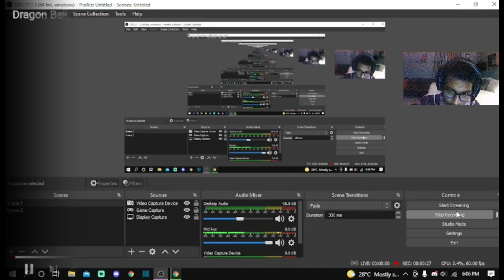FINALLY a NEW DBZ Game Has Been Revealed!| Dragon ball: The Breakers